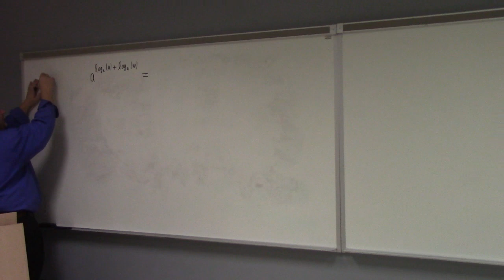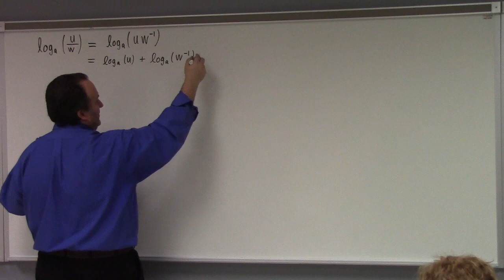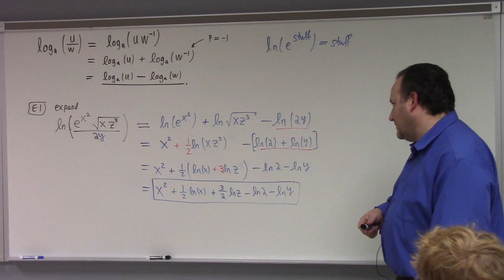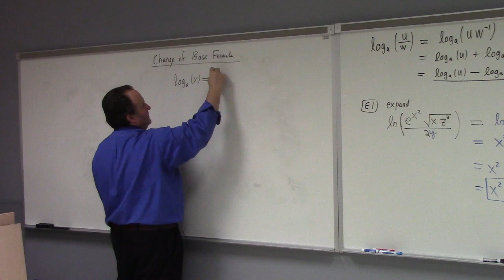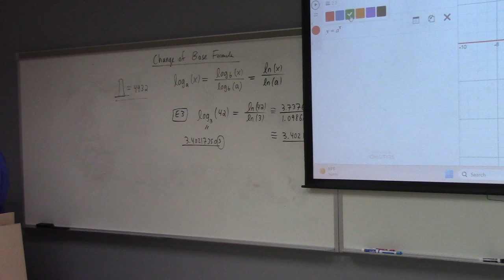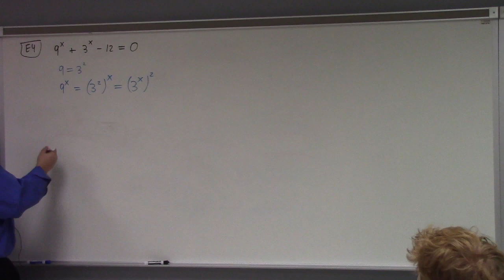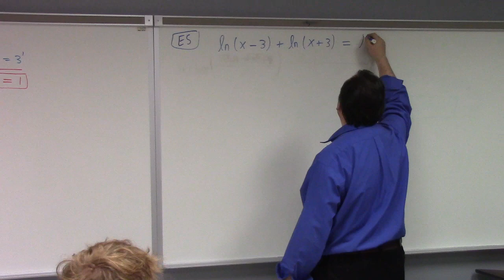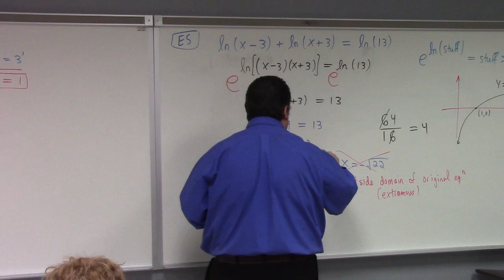College Algebra: Section 1: proof of log props, log graph, change of base, examples, 11-3-23